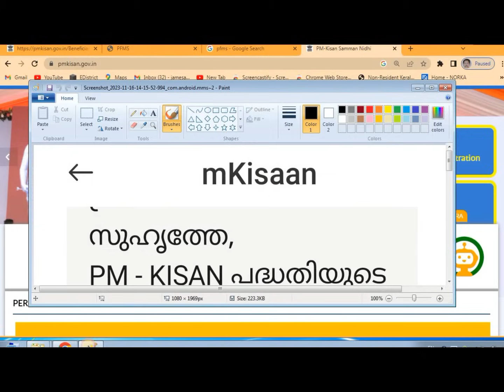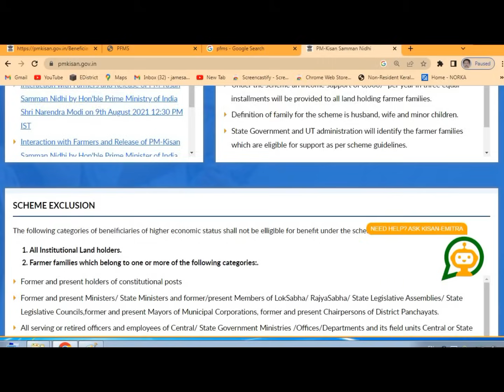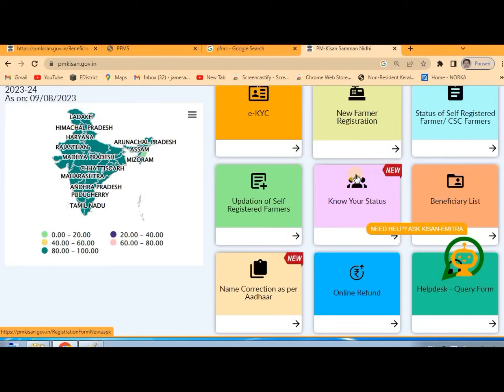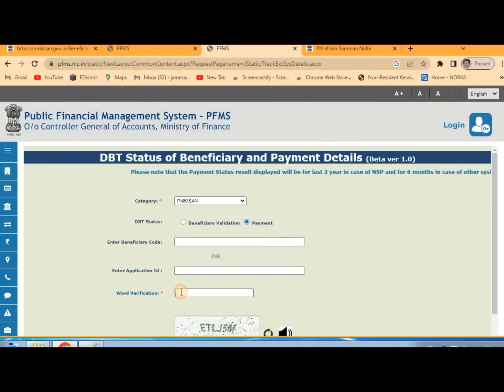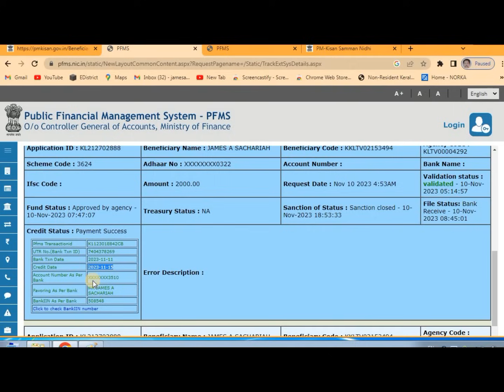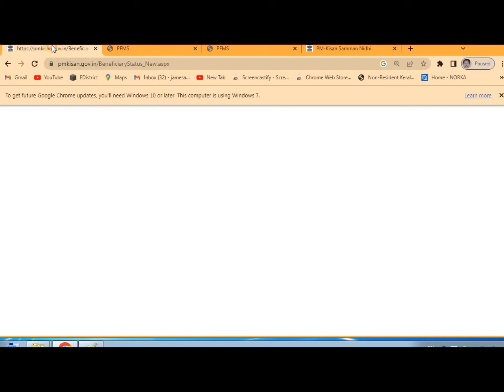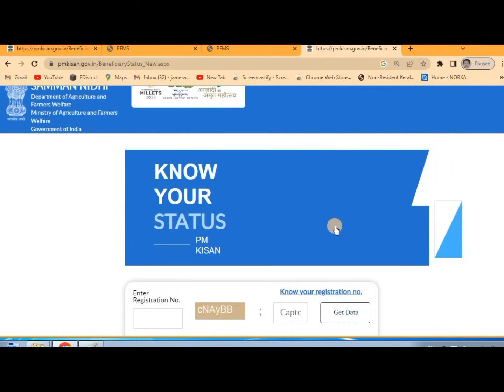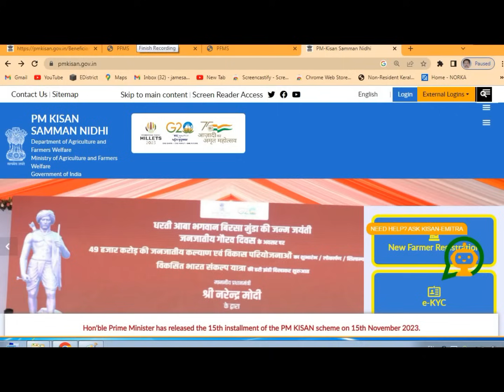PM Kisan Samman Nidhi 15th Installment and PFMS checking. Kisan Credit Card issues.